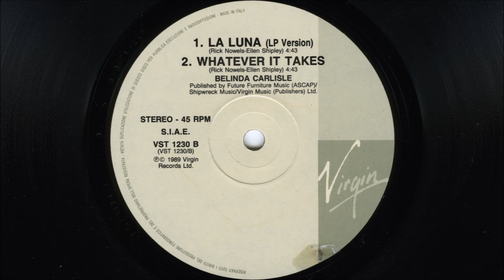Belinda Carlisle - La luna (1989 LP version)